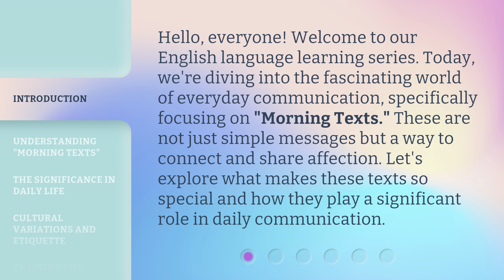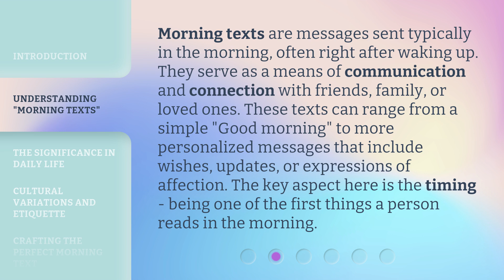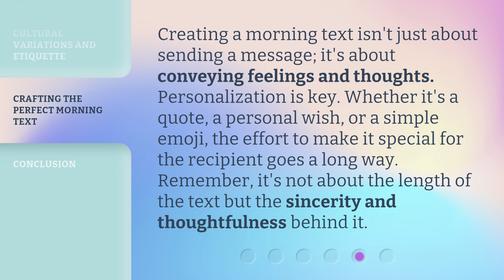Morning Texts: Unveiling the Charm of Daily Messages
Morning Texts: Unveiling the Charm of Daily Messages • Discover the enchanting allure of morning texts as we delve into the magic of daily messages that brighten our day and strengthen our connections. Join us on this journey of heartfelt communication and find out how these simple gestures can bring joy and deepen relationships.

00:00 • Introduction - Morning Texts: Unveiling the Charm of Daily Messages
00:34 • Understanding "Morning Texts"
01:05 • The Significance in Daily Life
01:28 • Cultural Variations and Etiquette
01:55 • Crafting the Perfect Morning Text